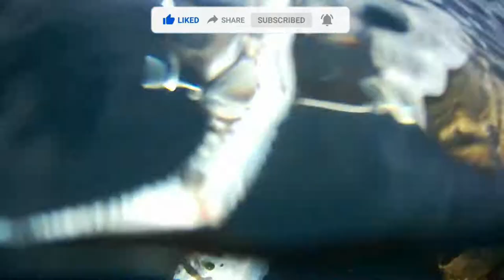Spear Fishing Bohol Philippines. King Mack (Tangigi)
With Capt Nelson and Master Lloyd on the hunt for survival as we do early morning spear fishing. Cheerss.